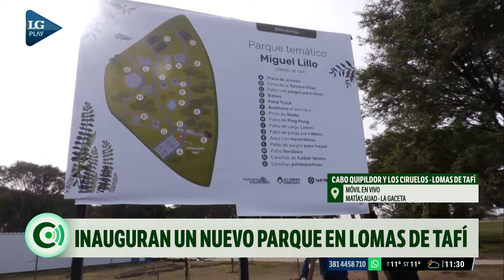Inauguran en Lomas de Tafí el nuevo parque temático Miguel Lillo